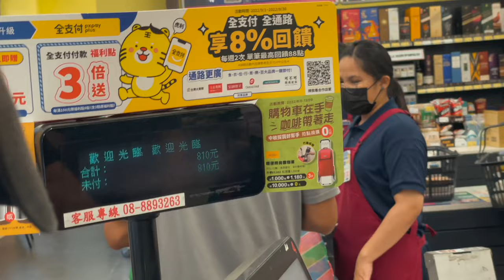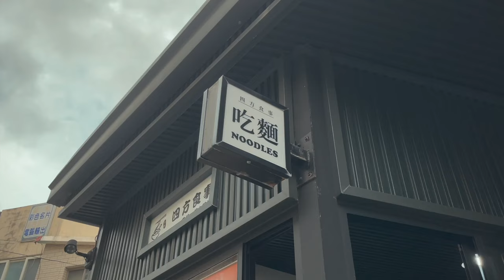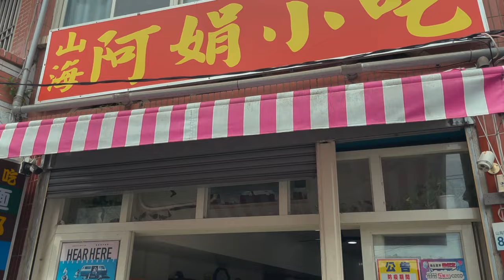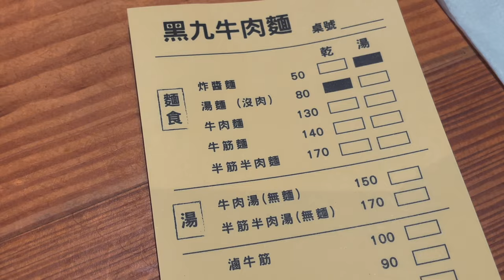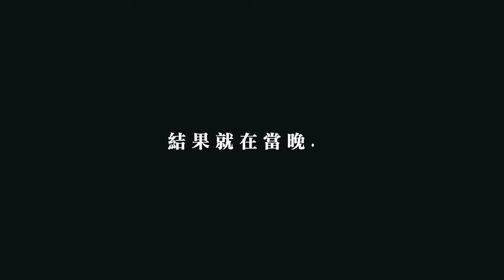恆春藍洞潛水打工換宿換證一個月！怕水的人學潛水竟然碰到...A Cinematic Story in 4K | Monthly VLOG ｜突破舒適圈 #2 (上集）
就在九月的時候，我想要挑戰自己沒做過的事，因此決定到恆春藍洞潛水打工換宿換證一個月！
沒想到第一天就碰到颱風天！小幫手的一天又都在做什麼呢？
怕水的我學 PADI Open Water Diver 開放水域潛水員，究竟能不能成功拿到水肺潛水證書呢？
然而就在第一天上泳池課後竟然碰到.

Step Outside My Comfort Zone #2
A Cinematic Story in 4K | Monthly VLOG
In September, I wanted to challenge what I had never done before, so I decided to go to Hengchun BlueHole to work exchange for a month!
I didn't expect to encounter a typhoon on the first day! What does the little helper do all day?
I am afraid of water but learn PADI Open Water Diver , can I successfully get a PADI Open Water Diving certificate?
However, on the first day after the pool class, I came across...